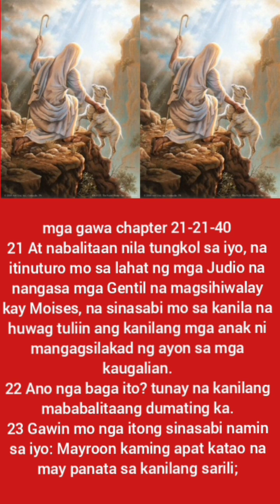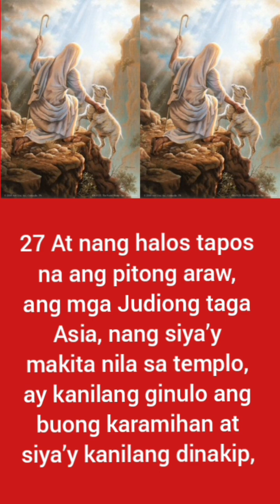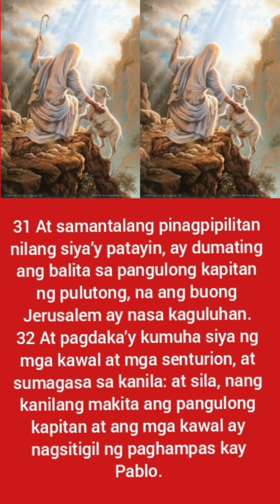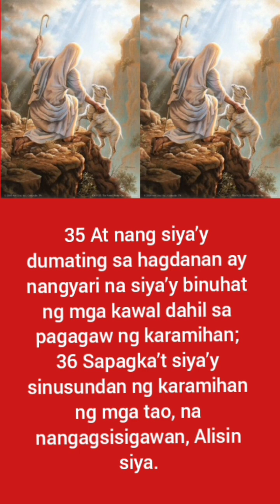mga gawa Chapter 21 -21-40 basahin ang mabuting balita ng ating Panginoong diyos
pakinggan natin ang mabuting balita ng ating Panginoong diyos Amen Lord 🙏💖💖